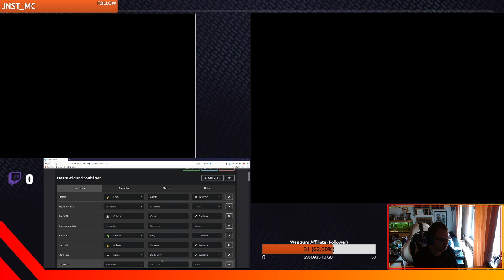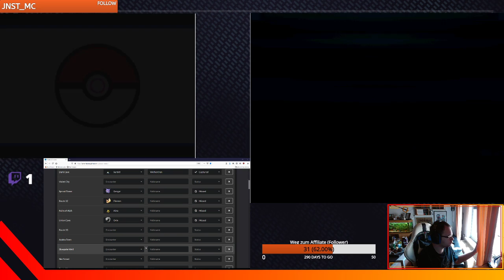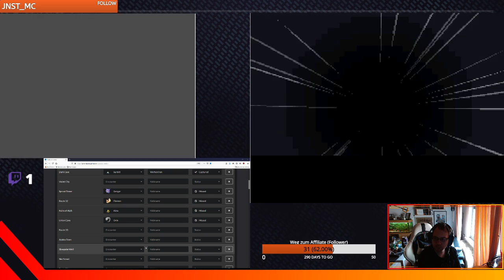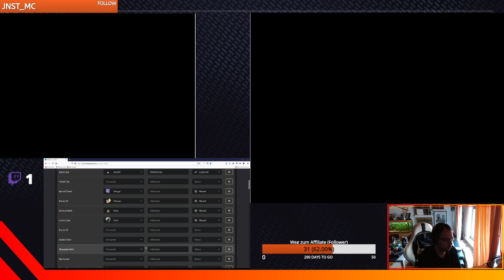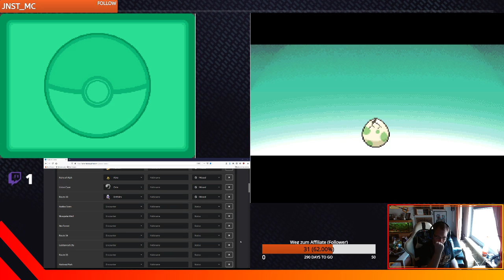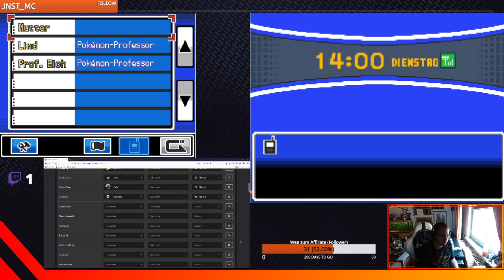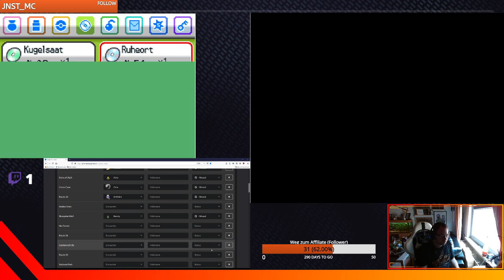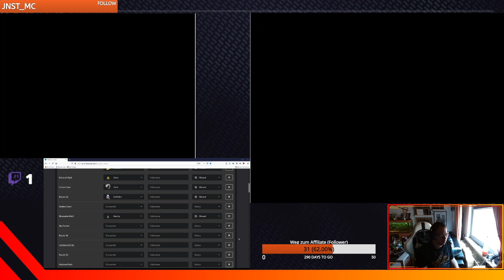Let's Play Pokemon Soulsilver Nutzlocke #4: Das Pokemon muss IN den Ball.....